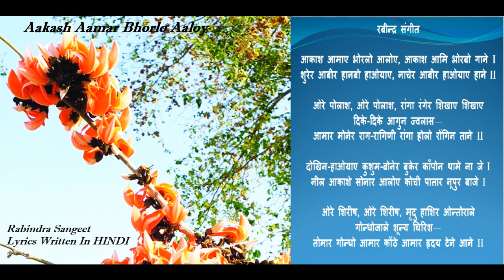Aakash Aamay Bhorlo Aaloy (HINDI LYRICS) - Rupali Majumdar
Rabindra Sangeet, with lyrics transcribed in Hindi as per pronunciation.

आकाश आमाए भोरलो आलोए, आकाश आमि भोरबो गाने I
शुरेर आबीर हानबो हाओयाए, नाचेर आबीर हाओयाए हाने II

ओरे पोलाश, ओरे पोलाश, रांगा रंगेर शिखाए शिखाए
दिके-दिके आगुन ज्वलास—
आमार मोनेर राग-रागिणी रांगा होलो रोंगिन ताने II

दोखिन-हाओयाए कुशुम-बोनेर बुकेर काँपोन थामे ना जे I
नील आकाशे सोनार आलोए कोची पातार नूपुर बाजे I

ओरे शिरीष, ओरे शिरीष, मृदु हाशिर ओन्तोराले
गोन्धोजाले शून्य घिरिश—
तोमार गोन्धो आमार कोंठे आमार हृदय टेने आने II

Mrs Rupali Majumdar is an expert in Rabindra Sangeet and Hindustani classical vocal music. She holds a professional degree in Rabindra Sangeet from Rabindra Bharti University, Kolkata, and an MA degree in Hindustani Classical music from SNDT Women's University ,Pune. She has been associated with the SNDT Women's University, as an Assistant Professor of Rabindra Sangeet in PG music Department of SNDT, Pune. As a teacher, she has been teaching and preparing students for exams from Akhil Bharatiya Gandharva Mahavidyalaya for the last 32 years.